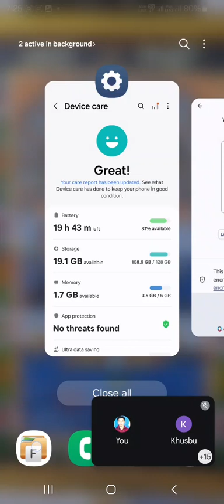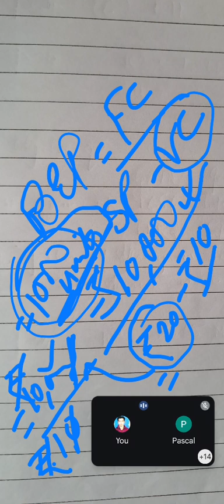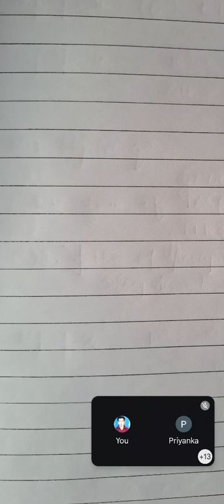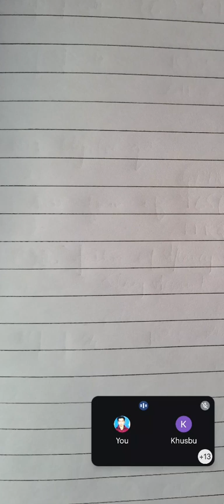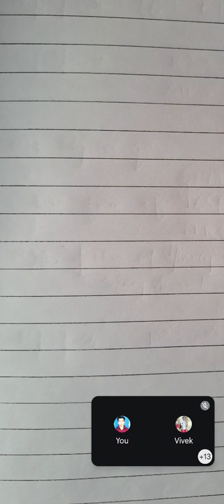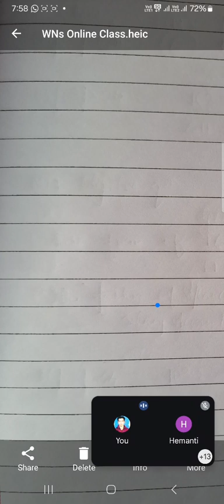CMA BEP Break Even Analysis Cost Volume Profit Analysis2 12032024